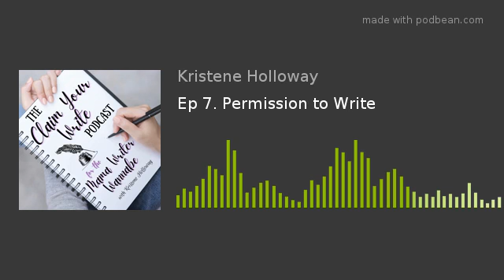Ep 7. Permission to Write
7// Permission to Write

This episode is dedicated to the Permission to Write Pledge that you must make with yourself. No one can give you permission to write. You have to take it. You must claim it.

Interested in purchasing The Write Blueprint and 7 Days to Series Kit. The kit includes The Write Blueprint Manual; the 45-page Write Blueprint Workbook; The 7 Days to Series Method; The Permission to Write Pledge; The Plotter vs. Pantser handout; and The Write Calendar - A Blank, 12-month calendar for inspiration, goal-setting, and accountability. All files are printable PDFs.

For additional resources, visit: KristeneHolloway.com